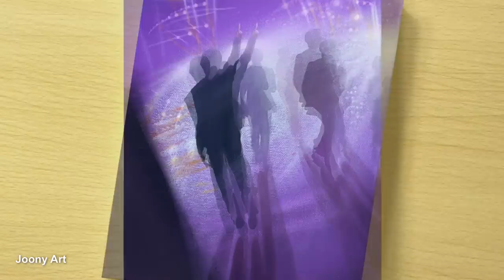How to Draw BTS Concert Scene / Acrylic Painting / STEP by STEP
Today, I painted a view of the BTS concert scene.

오늘은 BTS 콘서트 장면을 그려보았어요.
초보자 분들도 쉽게 따라 그릴수 있어요.
차근차근 따라그려보세요.

-Acrylic painting
-Canvas 25cm*25cm / 28cm*23cm
BGM uses the YouTube library